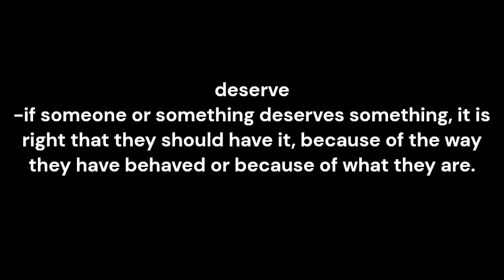deserve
pronunciation and meaning